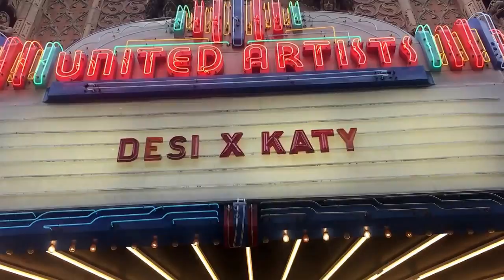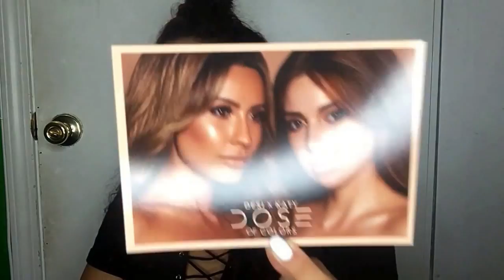DesixKaty Dose of Colors Reveal!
I was one of the subscribers invited to the DesixKaty Reveal Party! They collaborated with Dose of Colors and designed so many beautiful colors. Watch and see!